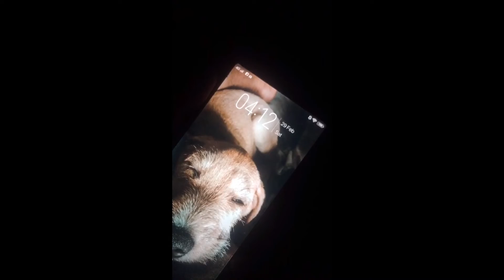VLOG #2 TARA! ALMUSAL SA MANG VICS | LOVE BIA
Tara na’t samahan kami ni Papi Phillip sa Mang Vic’s Bulaluhan, Antipolo City